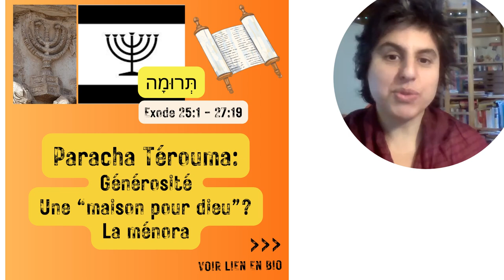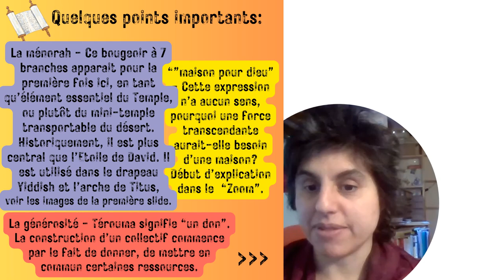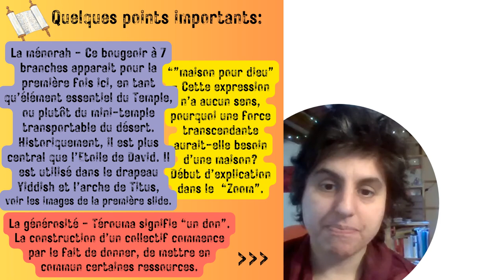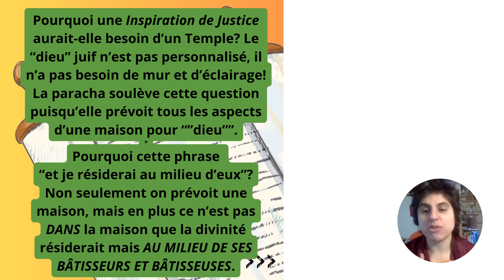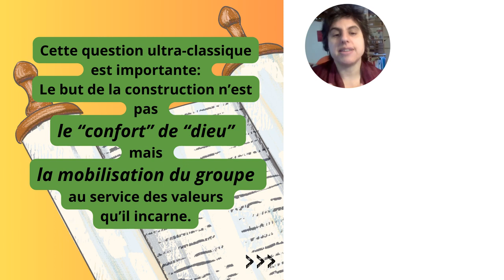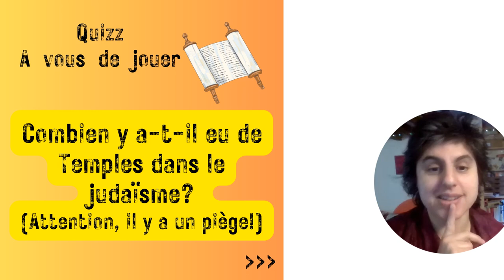🕎 Un Temple, pour quoi faire? Sur un pied 2024 / Paracha Térouma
Pourquoi construire un lieu spécial, ce lieu est-il une "maison pour dieu", pourquoi dire que le divin réside en nous, qu'est-ce que la ménorah, le judaïsme est-il une religion, et combien y a-t-il eu de Temples!
Sacré programme pour la paracha de cette semaine ;-)  J'attends vos réponses et commentaires!